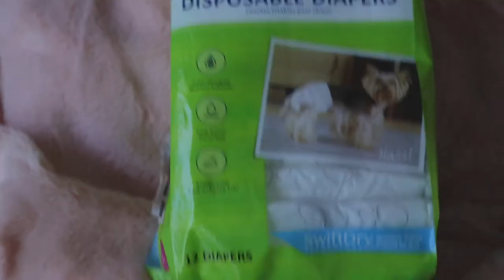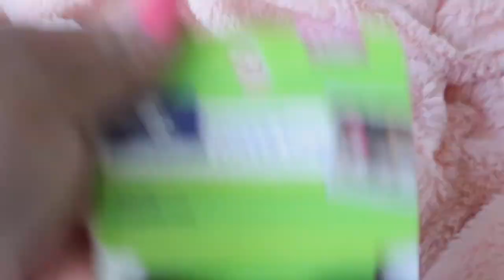Yorkie period and Tips! During each phase of her heat cycle, you will notice..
Yorkies can come into heat for the first time as young as four months to six months.
During each phase of her heat cycle, you will notice different changes, full cycle last about a month.
 Yorkies will enter in heat approximately every 5 to 8 months
Proestrus start of the heat period where your yorkie body is preparing to mate.
Signs you will notice
Swollen vulva
Blood-tinged discharge
Excessive licking of the genital area
Clingy behavior
 Aggression toward male dogs
Yorkie may hold her tail close to her body.
Estrus mating phase where your female yorkie will be receptive to males.
Sings you will notice
Urinating more frequently than normal (indicates her readiness to breed)
Less vaginal discharge, may change to a straw color.
Yorkie will approach males with her tail held to the side
 Aggressive behavior towards other females.
Diestrus occurs directly after the “in heat” stage and allows your Yorkie’s body to either return to normal or develop into pregnancy.
Vulva will return to a normal size
Vaginal discharge will disappear
Anestrus is an inactive phase, and no signs of hormonal or sexual behavior are noticed
Tips for a healthy yorkie cycle
 Have a small bag with dog female supplies
Dog under wear, you can get this at any pets store or you can also use a baby romper.
Dog wipes
Dog diapers or you can get small pads liners at the store.
When your yorkie is on her cycle, be affectionate the first week.
Keep her stomach a little warm when you can
They will lose appetite, make sure they are eating
If you have a un neutered male dog keep her away, the last week of her cycle, well be very challenging.
Do not take her for a walk in the park, as bigger dogs can try to mate.
If you need to take her to the vet, take her in a create.
Yorkie's diaper or pad can be changed every 15 minutes to an hour,  they do not bleed a lot but hygiene is important.

Keep her scent down by using
essential oils like lavender or mint
You can add chlorophyl to the water as well.

Do not spay her while in her cycle she is more prone to bleeding.

Track your dog’s heat cycles so you have an idea of when they are coming.

And my last tip is to be very loving with your Yorkie, remember that her body is going through changes.

 Please leave any other Tips or Questions on the comments bellow

Thank you friend for watching!!

PLEASE GO LIKE OUR ---Facebook:Kingtheyorkie

Female diaper washable!  check it out

Chlorophyll Liquid Drops

 teespring: Matching hoodies for you and your furbaby!

Parents be advise; This content is not intended for children under 14 years old